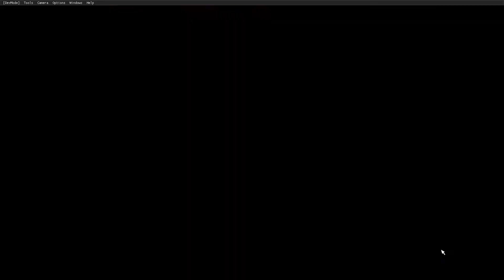A Boeing 747-800 Landing in SBMT (Campo de Marte) - Microsoft Flight Simulator 2020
After Fernando de Borthole, from Aero por Trás da Aviação @Aero Por Trás da Aviação Challenge create a challenge about take off and landing in SBSP and SBRJ, I decided to do something a lil' more complicated: Campo de Marte !

Honestly wasn't so much difficulty. In fact I touched the runway very late and even with this flaw, I left a lot of runway remaining.

Of course, I landed with the fuel tank very dry !